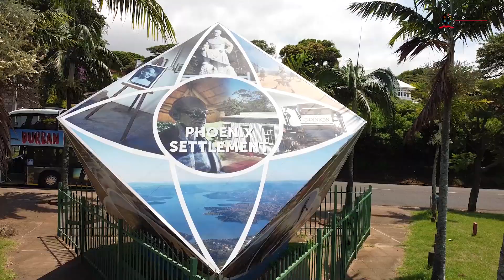UKZN 2022 International Students Durban Tour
UKZN International Relations office hosted 1st Year International Students for the Ricksha Bus City Tour, Friday 11 February 2022